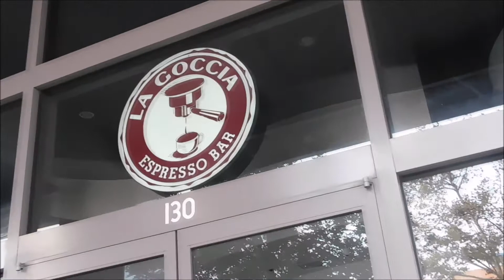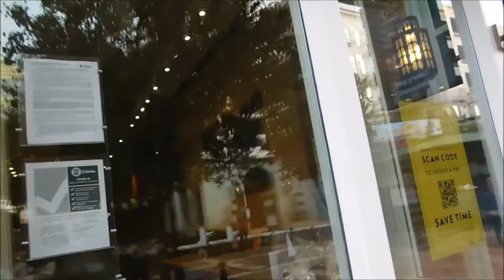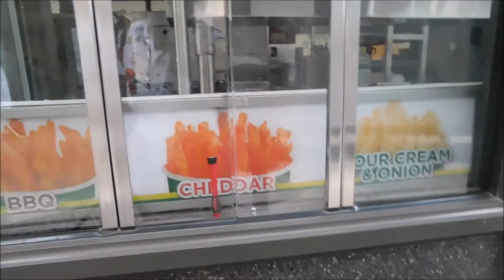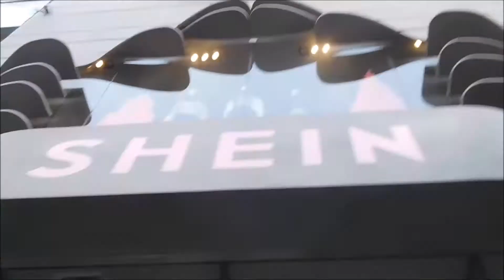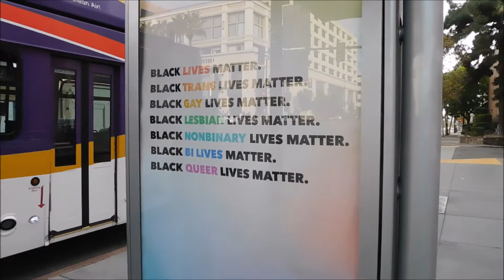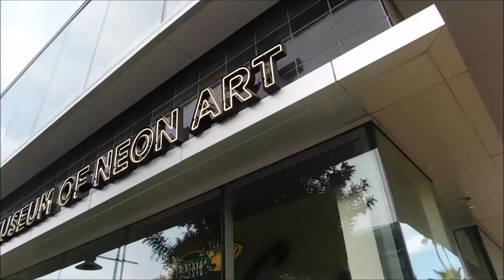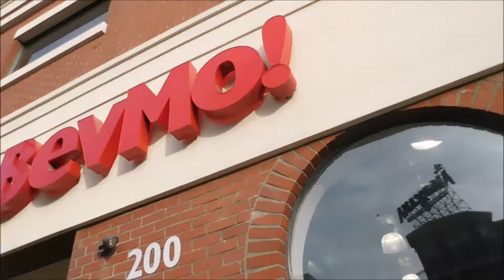Shadow Goes To Glendale (The Americana)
Hi guys! Here you will find, rants, skits, vlogs, challenges and everything in between.
You can also follow Shadow! @shadowgoestohollywood